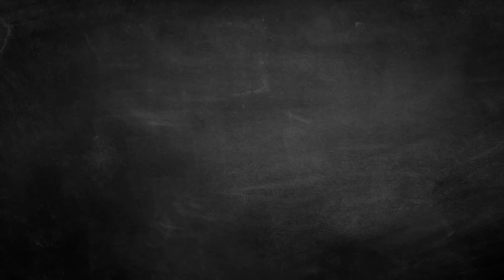Эволюция выпусков передачи "Навальный в 20:18"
20 октября передаче "Навальный в 20:18" на канале Навальный LIVE исполнилось полгода и за это время вышло 24 выпуска этой самой передачи! Давайте вспомним, как это было!